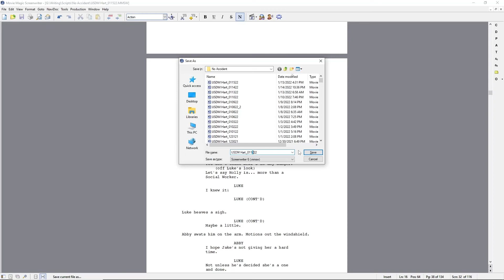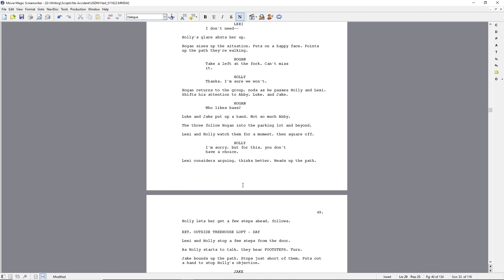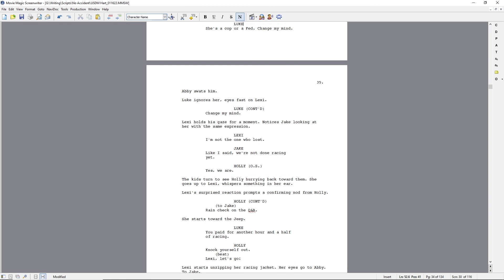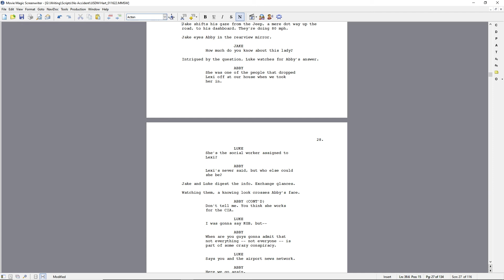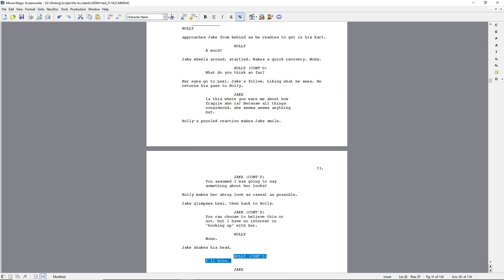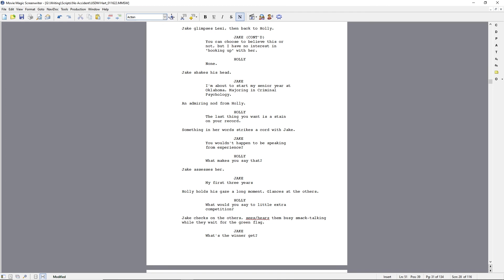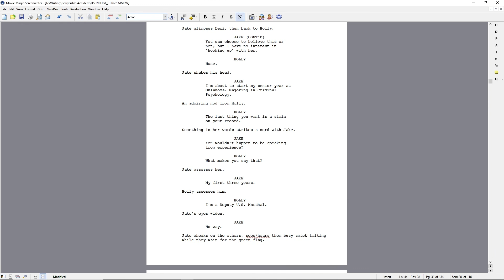A Screenwriter's Journey | Day 174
Working through some new scenes, rewriting as I go. The problems one encounters with small changes that lead to much bigger ones.